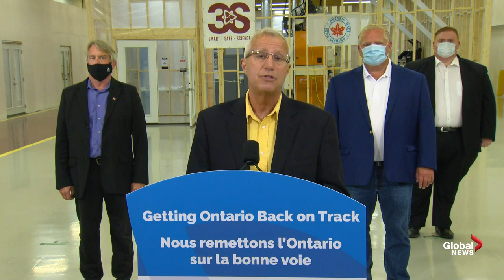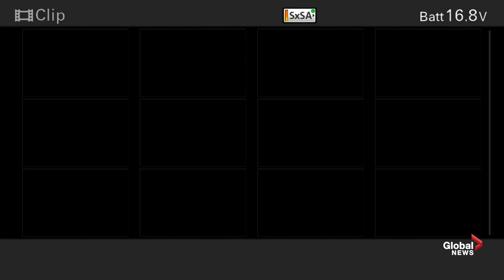Coronavirus: Ford government giving Bracebridge company $2M to produce made-in-Ontario masks | FULL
Ontario Premier Doug Ford announced Friday that his government would invest $2 million in the Bracebridge-based company Smart Safe Science to produce a “lighter, breathable, medical-grade” face mask.

 He said the money would allow them expand their facilities and ramp up production to 200,000 masks a month.

The premier made the announcement Friday alongside Vic Fedeli, minister of Economic Development.

Fedeli said the high-tech masks would conform to the user’s facial structure and that it comes with technology that monitors and transmits real-time data about the “health status” of the person wearing the mask.

The premier also defended the province’s top doctor on Friday against calls for him to resign, saying he has “all the confidence in the world” in Dr. David Williams.